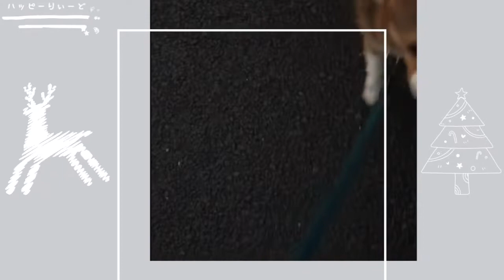プレゼントで遊ぶ犬がネコ化した！My dog became a cat!コーギー 犬 しつけ 訓練 Dog DogTraining Chistmas week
愛犬ハッピーにクリスマスプレゼントをあげたら、ネコ化した♪

00:00 サンタで散歩≪ Walking w Happy-Santa Claus! ≫
01:15 オープニング≪OP≫
01:30 クリスマスプレゼントでネコになる≪ We played with Happy-Kun's Toy ≫
07:08 休憩＆おやつ≪Rest and eat snack≫

I like animals. Now I have a dog. The type of dog is Pembroke Welsh Corgi and the name is Happy‼ Happy is a male. He is 5 years old now. (2021/7) I really love Happy's smile:)
So I hope you love it and enjoy our video ;D

Me gustan los animales. Ahora tengo un perro. El tipo de perro es Pembroke Welsh Corgi y el nombre es Happy!!Soy un hombre. Tengo 5 años.Encantada.
我养了一只柯基犬，是个男孩子。今年5岁了，它叫happy！我的狗狗Happy五岁。Happy平时也有问题行动，但是训练很努力！我继续和他一起训练。我的狗狗Happy正在长大。接下来给您看看它的样子♪
我试着制作了我可爱的狗狗Happy的视频！因为是很多人帮忙制作的视频，所以感谢大家。这次的视频记录了Happy训练和日常生活的样子。有时候，Happy太活泼了，我训练Happy也会很辛苦，但是,我每天都很享受和Happy在一起的生活。如果可以的话，请您欣赏下面的视频。另外如果您喜欢的话，请您多多评论和推荐哦。
可
愛いハッピーの動画を作ってみました！沢山の人が協力してくれて出来た動画でもあるので、協力してくれた皆さんには感謝しています。今回の動画は、彼の訓練の様子や日常について撮影したものをまとめています。時には、彼が元気過ぎて、私が彼をコントロールする事が大変な時もありますが、毎日私は彼との生活を楽しんでいます。